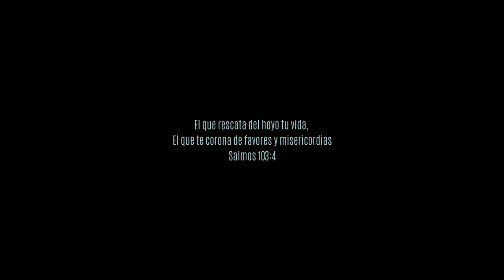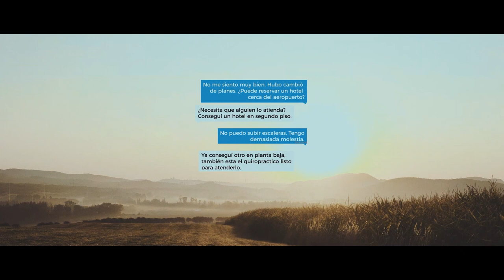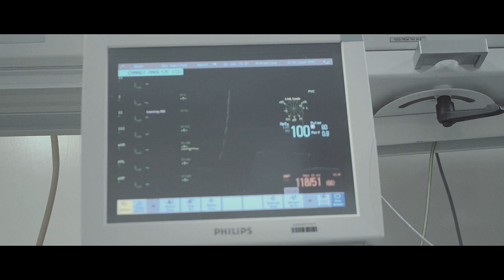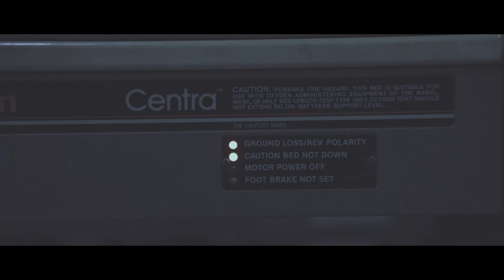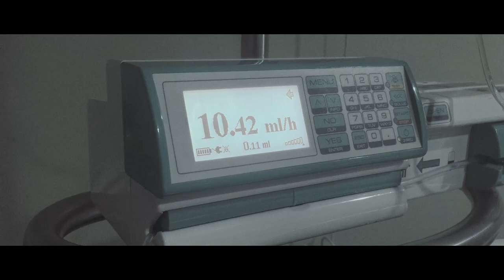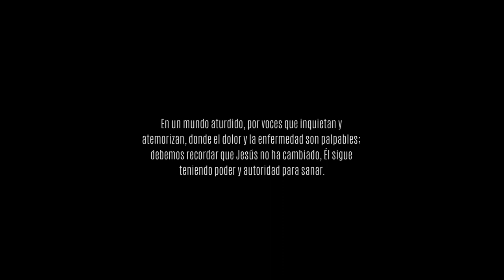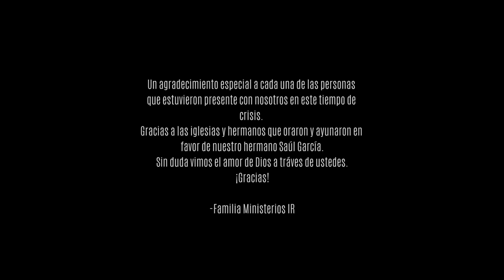Dios sana el cancer documental. Milagro sobrenatural. Dios sana el cancer.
En mayo 2018, el misionero Saúl García cayó en lo que se pensaba sería su lecho de muerte debido a un cáncer que se desarrolló tan solo en 15 días. La gran mayoría que oyó de la gravedad del caso pensó conocer el final.
Pero Dios tenía una opinion diferente.